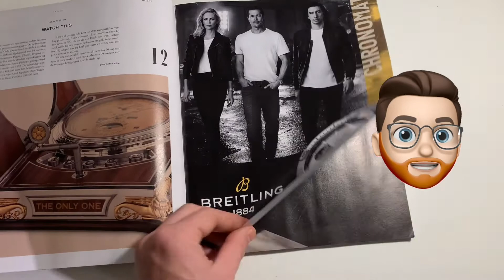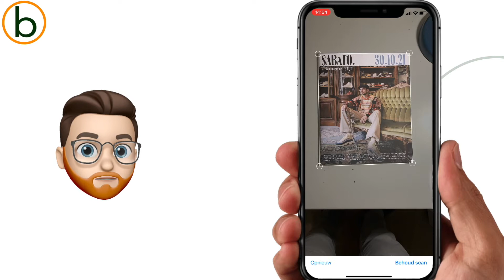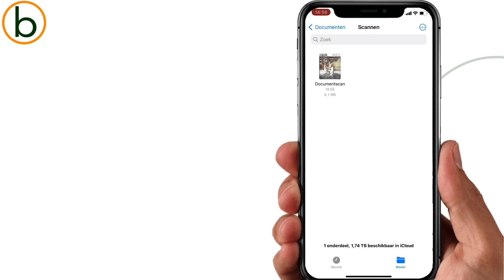Snel Scannen met je iPhone als Handige Documentscanner!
Verander je iPhone of iPad in een handige documentscanner met de stapsgewijze visuele uitleg van Begrepen.be! In deze praktische video laten we je zien hoe je in slechts 5 minuten moeiteloos documenten kunt scannen met je iPhone of iPad. Zeg vaarwel tegen gedoe met traditionele scanners en ontdek de eenvoudige en efficiënte manier om elk document snel en recht te scannen. Of je nu onderweg bent, thuiswerkt, of gewoon op zoek bent naar een handige truc, deze video heeft je gedekt!

📑 Wat je kunt verwachten:
📱 iPhone Documentscan: Leer stap voor stap hoe je je iPhone gebruikt als een handige documentscanner.
📄 Snel en Efficiënt: Ontdek een snelle en efficiënte manier om documenten te scannen zonder gedoe.
🤳 Handige Tips: Verrijk je kennis met handige tips voor het moeiteloos scannen van boeken, tijdschriften en meer.

💡 Waarom deze video bekijken?
Of je nu een professional bent die onderweg documenten moet scannen of gewoon je iPhone optimaal wilt benutten, deze video biedt een handige en direct toepasbare oplossing.